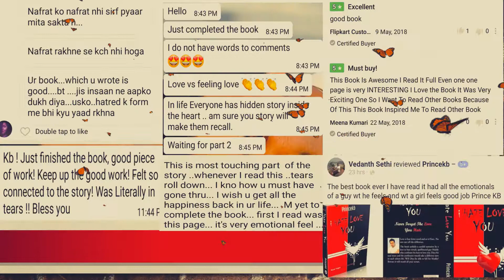Beingprincekb- I Hate Love You!! Feedback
Never forget the love you Hate!!!

Thank you Readers for the lovely Feedback.